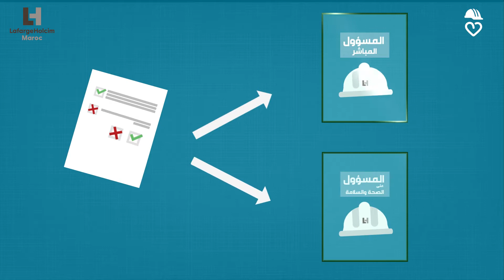LAFARGE - كيفاش كنضمنو سلامة العمال ديالنا ؟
LAFARGE - كيفاش كنضمنو سلامة العمال ديالنا ؟ - Digital content
Artcoustic Production"